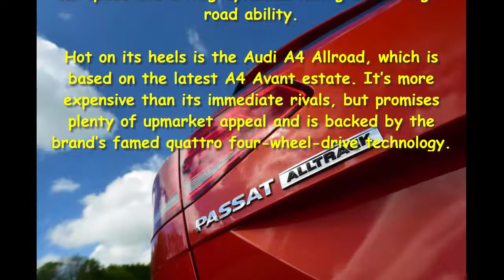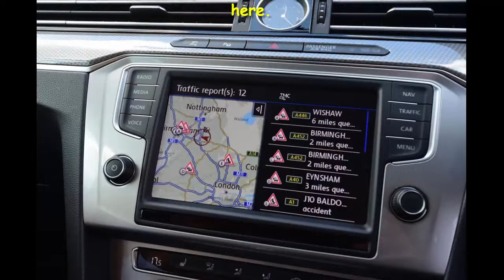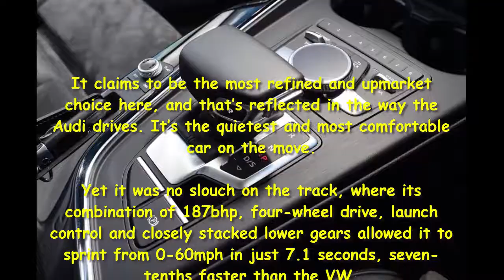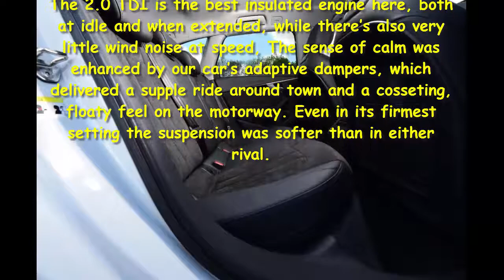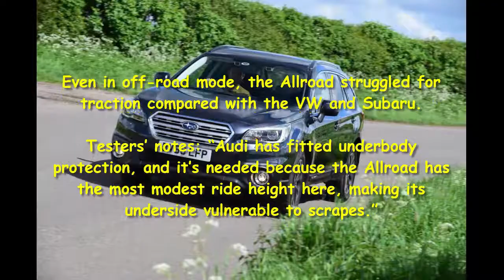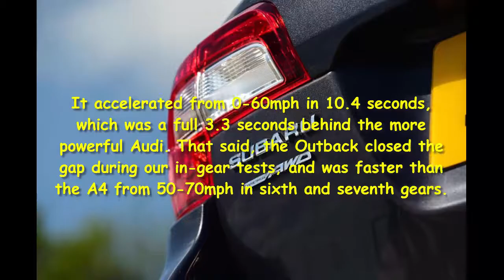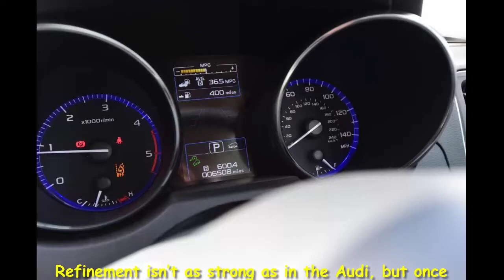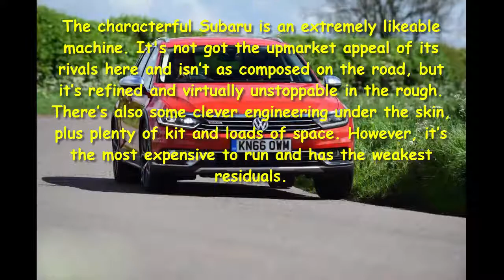Car Review - Volkswagen Passat Alltrack Vs Audi A4 Allroad Vs Subaru Outback - Read Newspaper Tv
Read newspaper:
Car review - Volkswagen Passat Alltrack vs Audi A4 Allroad vs Subaru Outback
Source: autoexpress.co.uk